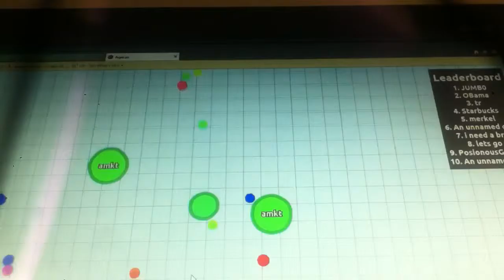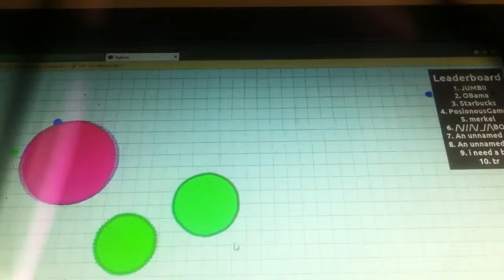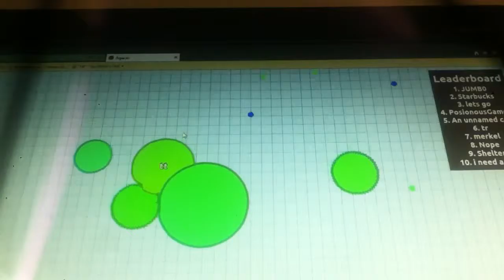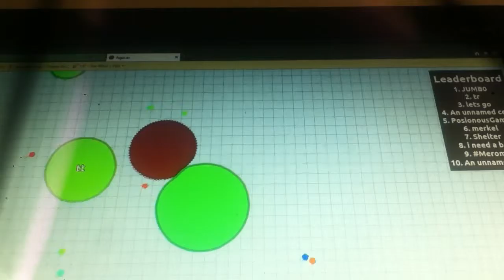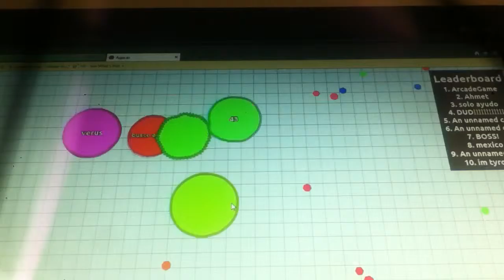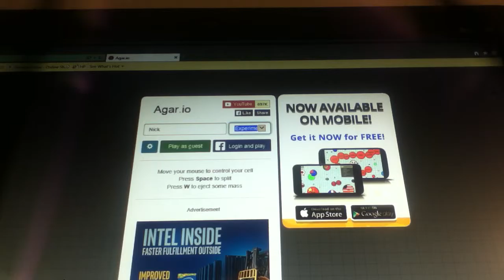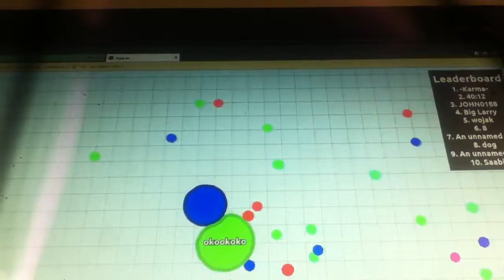Agar.io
Finally I added music